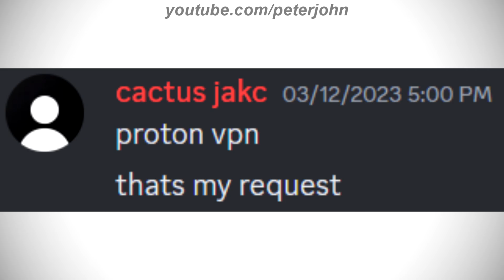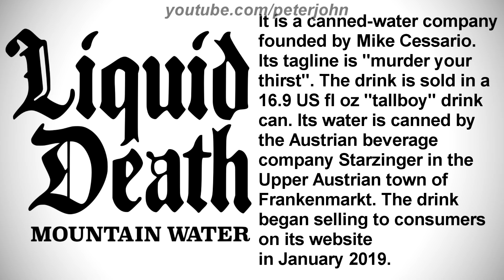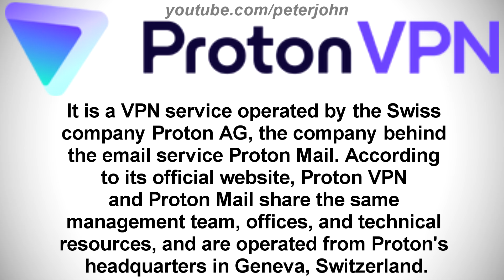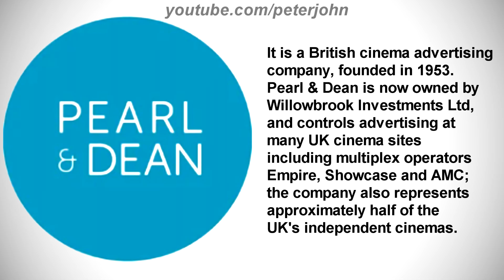LOGO HISTORY #657 - MTV Oy, Proton VPN, Liquid Death, Pearl & Dean & The Suicide Squad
Hey Guys, it's your boy, Peter John. Be welcome for today's episode of Logo History. Today it is about MTV Oy, Proton VPN, Liquid Death, Pearl & Dean and The Suicide Squad. I hope you like it!